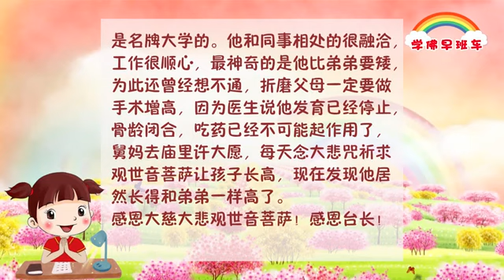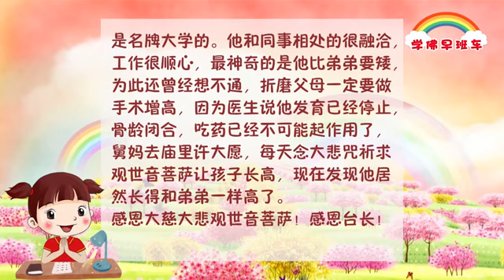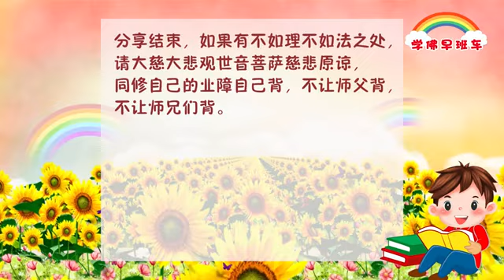学佛早班车418